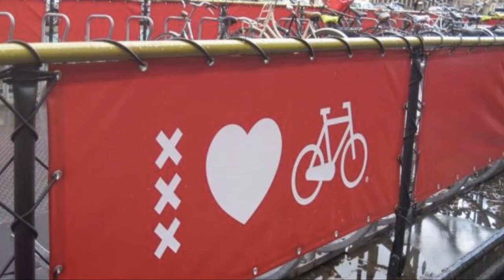9. To what extent does the cycling community engage in impactful advocacy?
9. To what extent does the cycling community engage in impactful advocacy?

Absence of Advocacy:
There is no advocacy or noticeable presence in promoting cycling. This absence suggests a significant gap in representing cycling interests in public discourse and decision-making.

Marginal Recognition in Public Debate:
Cycling is recognized but remains marginal in public interest and debate. This limited presence indicates that cycling advocacy needs strengthening to gain more significant influence.

Emerging Visibility and Critique:
Personalities, groups, and media have emerged to provide visibility and critique regarding cycling, starting to lobby for cooperation with planning authorities. This emerging advocacy is a positive step towards more influential cycling policies.

Well-Organized Advocacy with Regular Cooperation:
Well-organized advocacy groups regularly cooperate with planning authorities, supported by informed public pressure. Cycling is a regular topic in media, reflecting a more established and influential advocacy environment.

Mainstream and Integrated Advocacy:
Cycling is a mainstream conversation topic, with advocacy groups integrated into the co-planning process. Media coverage is generally well-informed and supportive, indicating a mature and impactful advocacy landscape.